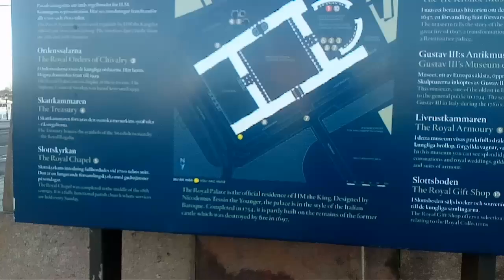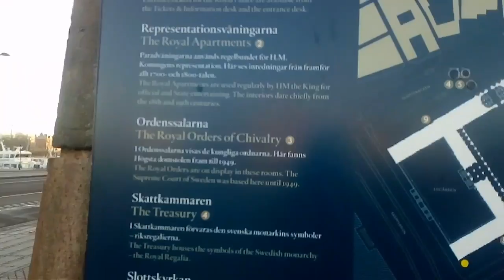En el centro de Estocolmo (8)